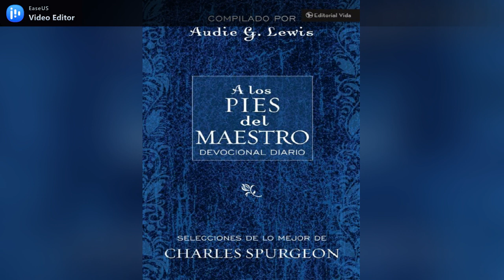A los pies del Maestro # 19 (Enero 19)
Persevera hasta la madurez